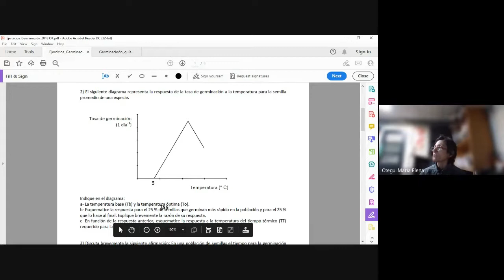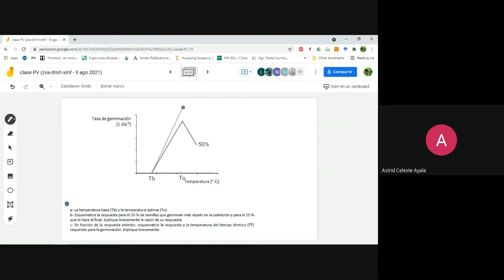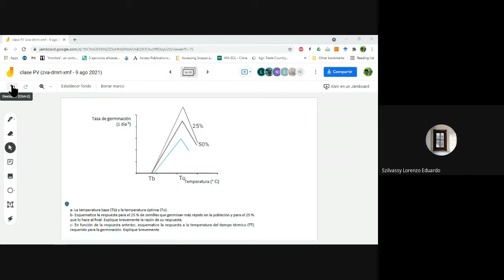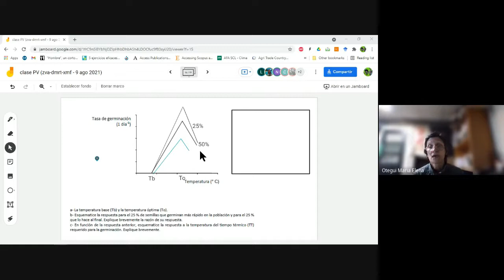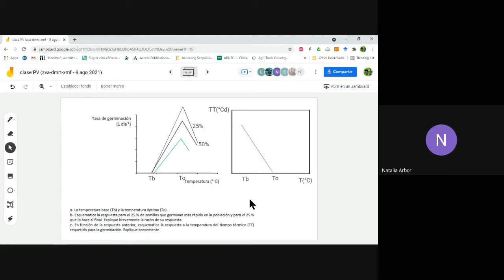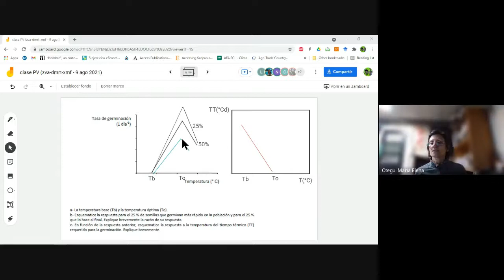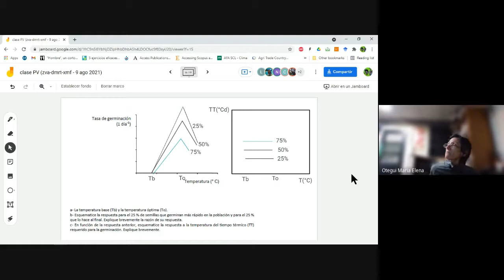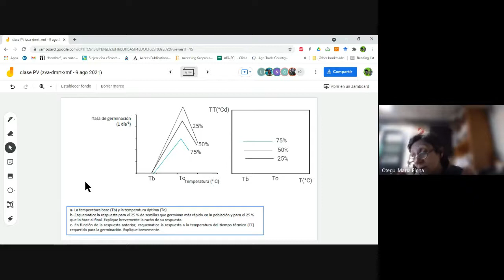Problema 2: Germinación. PV-FAUBA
Clase 11-Oct-2021. Turno Otegui-Seco